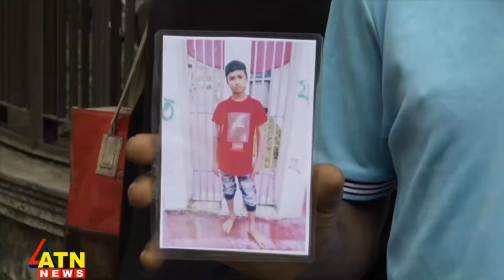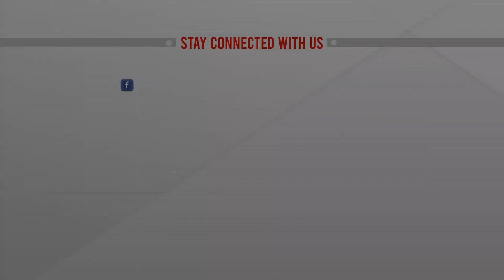মৃত সন্তানকে একবার ছুঁয়ে দেখার আশায়